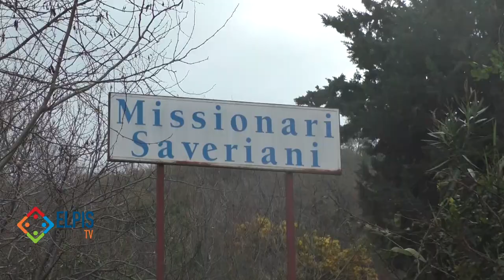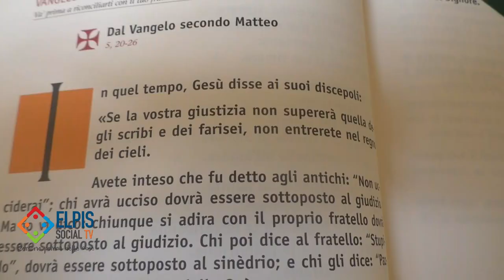Silenzio e metidazione in preparazione della Pasqua dai missionari Saveriani a Salerno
Silenzio e metidazione in preparazione della Pasqua, i missionari Saveriani aprono per tre giorni, dal 22 al 24 marzo,  le porte del loro istituto a Salerno